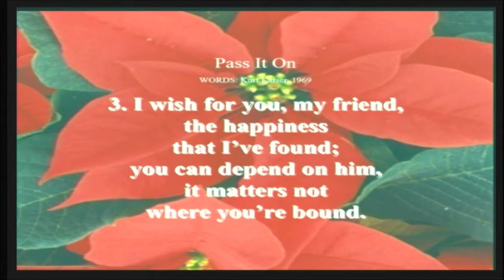Pastor Eric Light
John 1:6-8 & Isaiah 61:1-4
12/13/2020